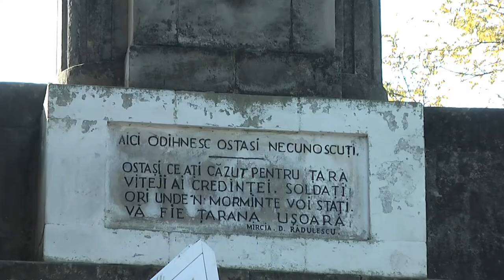LA TIRGU OCNA Ziua Vanatorilor de Munte editia a XIV a 1 noiembrie FILMARE EXCLUSIV TV UHD 4K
LA TÎRGU OCNA, județul Bacău, Ziua Vânătorilor de Munte ediția a XIV-a 1 noiembrie 2019 FILMARE EXCLUSIV TV UHD 4K Continuarea o găsiţi pe televiziunea Exclusiv TV, iar corespondenţele pentru agenţiile de presă naţionale pe Exclusiv TV România ! Acum TV Exclusiv emite NON STOP și pe pagina de Facebook Tot aici gasiti acum un kit de instalare a aplicatiei.

Cu stimă,
echipa Exclusiv

Vizionare plăcută !